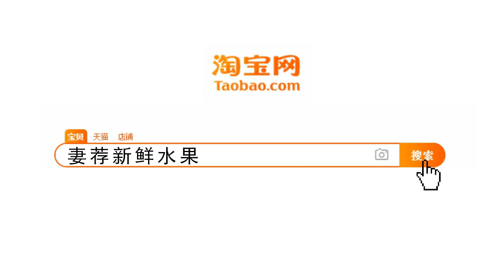国际排舞《痛苦与艰辛》Pain & Misery 19 102